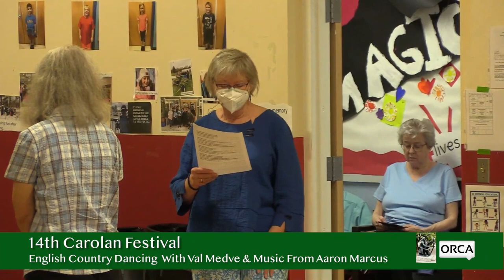Carolan Festival - 14th Annual - English Country Dancing